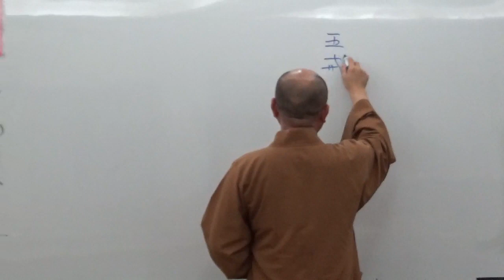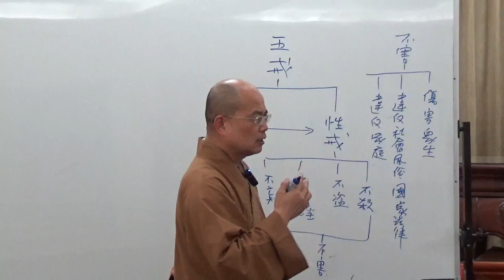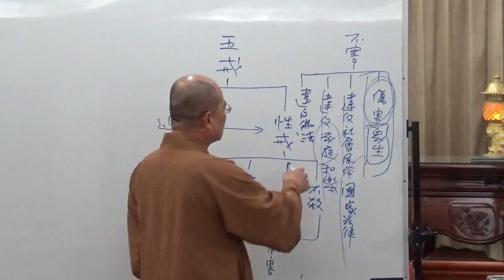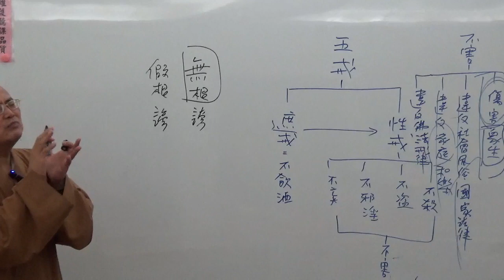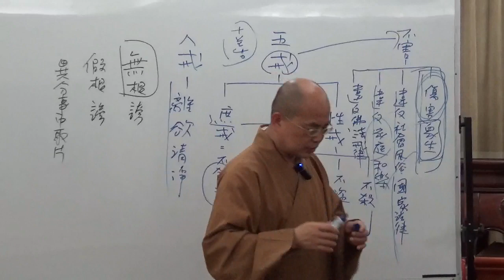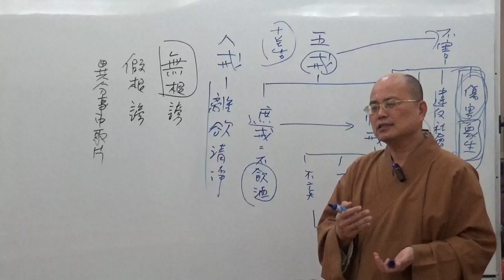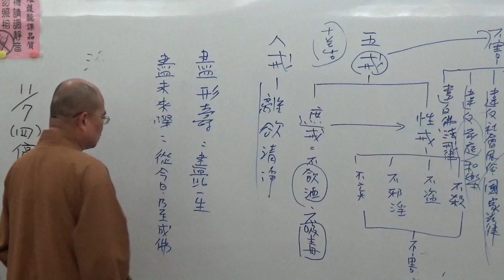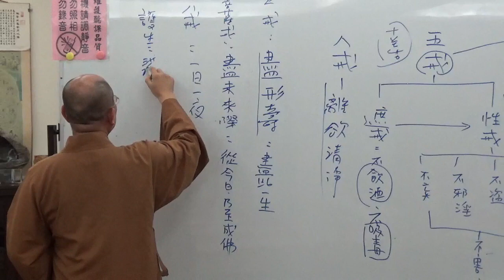成佛之道 030-1~如正法師